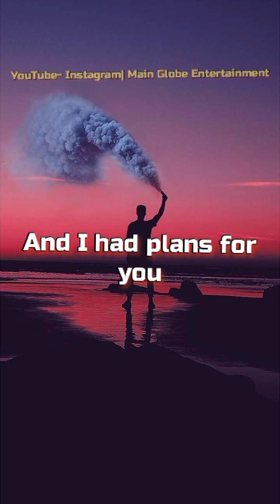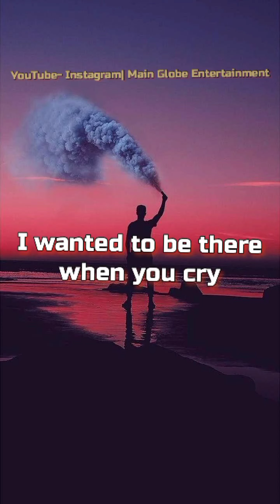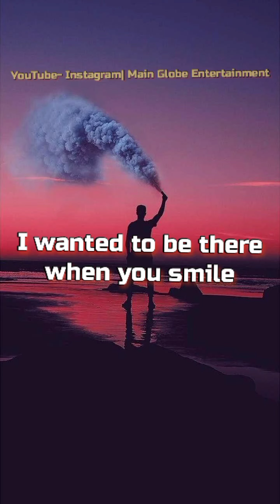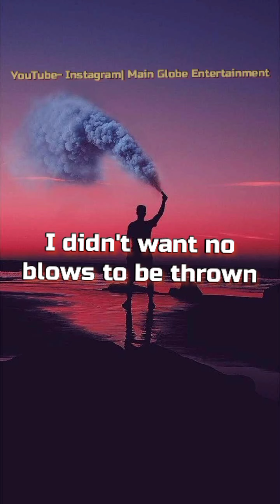Good Girl by Lucky Dube (Lyrics)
This song was released in relation to the relationship between a father and a daughter. This was tell women, after divorce men also have equal right in bringing up children